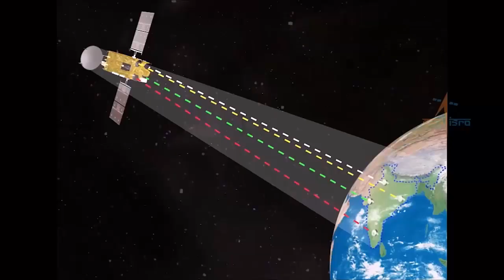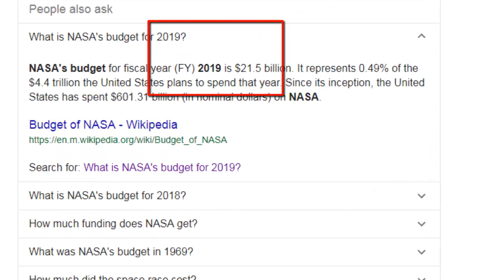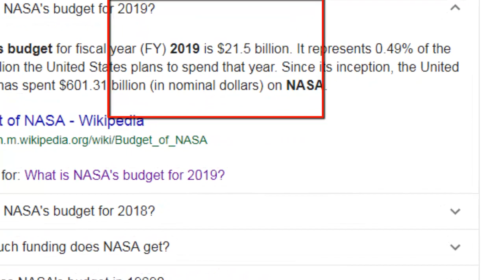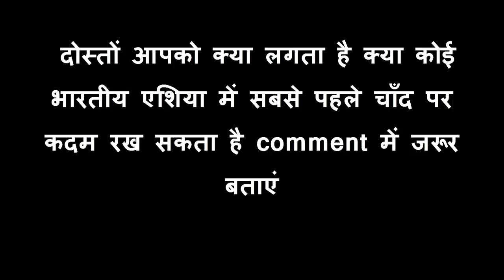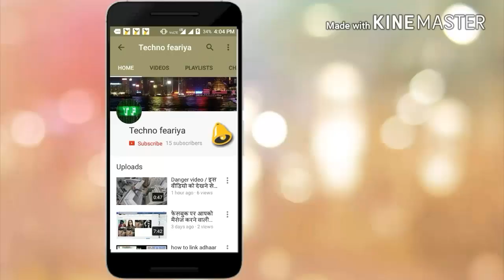ISRO के इस कारनामे को देख घबरा जायेंगे NASA समेत ESA और चीनी CNSA